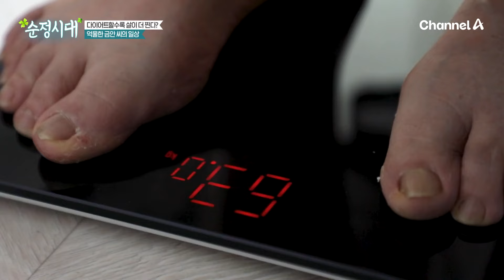남들보다 조금 먹으려고 노력하는데... 살은 안 빠져요! | 순정시대 71 회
탄수화물, 염분, 당분!
비만에 안 좋은 것은
다 먹는 주인공!